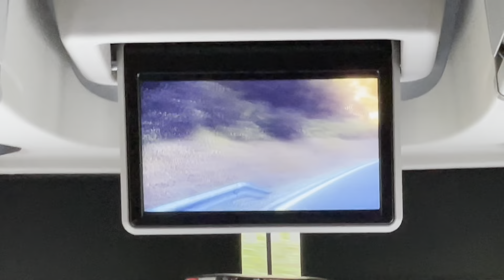Silvretta Hochalpenstraße, Vorarlberg, AUSTRIA